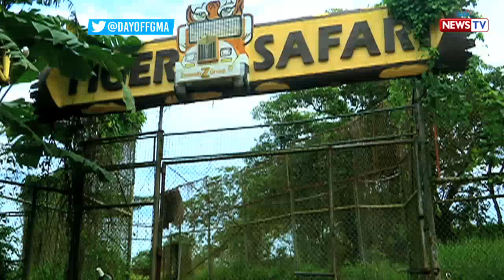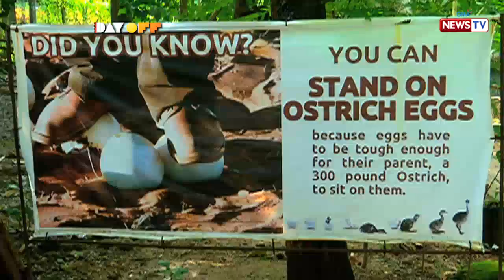Day Off: Mga zoo at oceanariums, patok sa mga chikiting!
Kahit bakasyon ay siguradong may learning experience pa rin ang mga chikiting! Alamin ang mga zoo and oceanarium sa loob at labas ng Metro Manila na puwedeng puntahan ng mga bata sa video na ito!

Watch ‘Day Off’ every Saturday on GMA News TV.